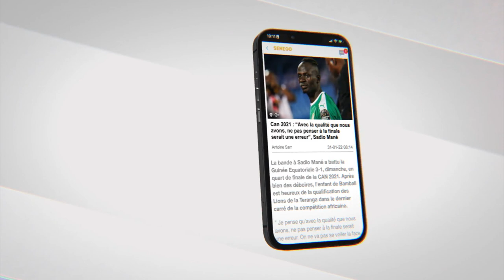Basketball Without Borders: Modou Fall Thiam Boys All stars